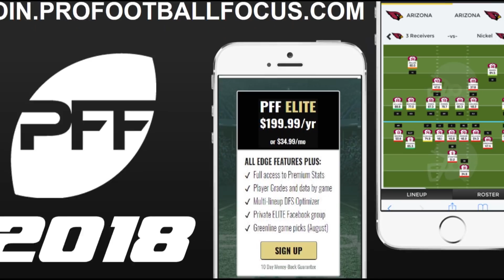Preseason Week 1 Game Recaps | PFF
Senior analysts Sam Monson and Steve Palazzolo break down all 32 team's performances using PFF player grades.

Preseason, Week 1:

Buccaneers vs. Dolphins (0:10)
Bears vs. Bengals (1:27)
Giants vs. Browns (2:53)
Ravens vs. Rams (4:41)
Titans vs. Packers (6:20)
Cowboys vs. 49ers (8:00)
Panthers vs. Bills (9:47)
Steelers vs. Eagles (11:17)
Patriots vs. Redskins (13:00)
Chiefs vs. Texans (14:50)
Colts vs. Seahawks (16:38)
Jaguars vs. Saints (17:48)
Lions vs. Raiders (19:40)
Jets vs. Falcons (21:39)
Vikings vs. Broncos (23:10)
Chargers vs. Cardinals (24:40)